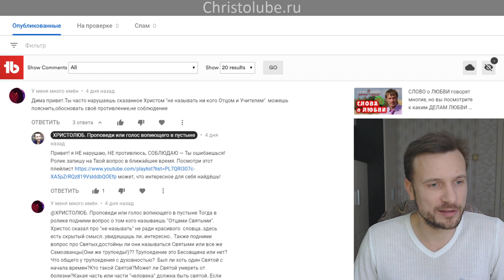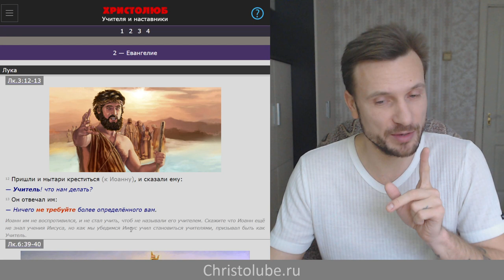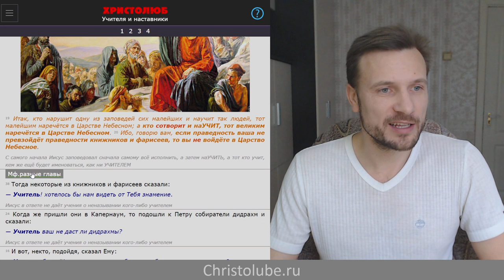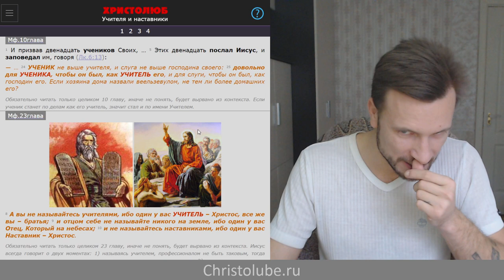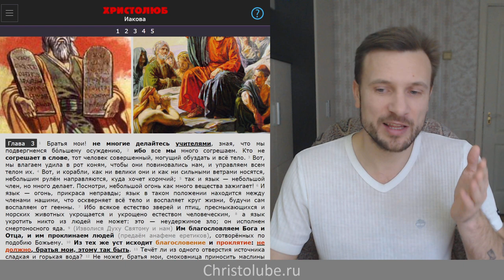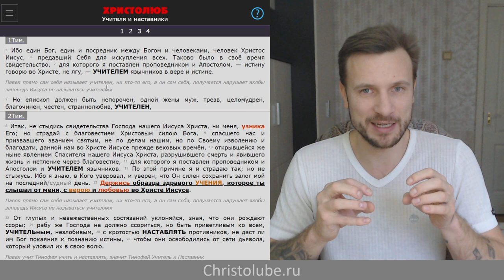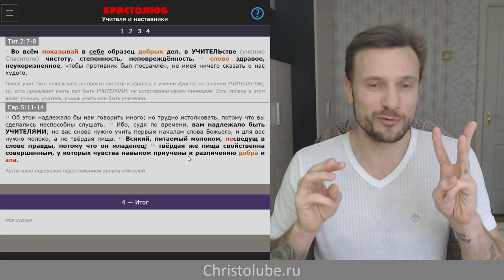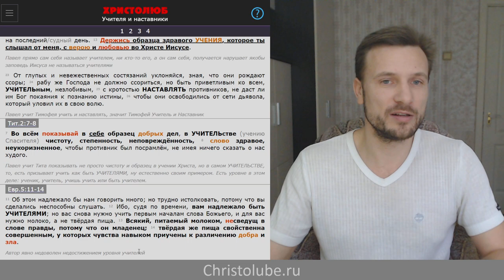НАСТАВНИК. А вы не называйтесь учителями, ибо один у вас Учитель – Христос (09.11.2019) ХРИСТОЛЮБ ✝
НАСТАВНИК — это видео о том, кто такой наставник и учитель, и можно ли согласно писаниям Нового Завета называть кого-то учителем или называться учителем самому.

— SKYPE: christolube

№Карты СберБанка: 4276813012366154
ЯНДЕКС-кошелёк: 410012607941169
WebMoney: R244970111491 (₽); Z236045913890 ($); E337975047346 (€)